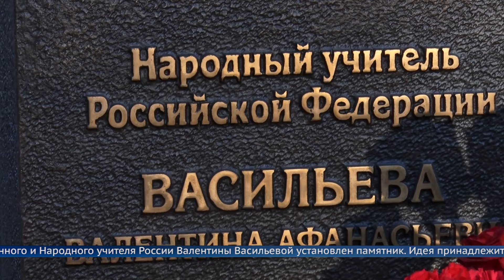В Ангарске открыли памятник почетному гражданину Валентине Васильевой